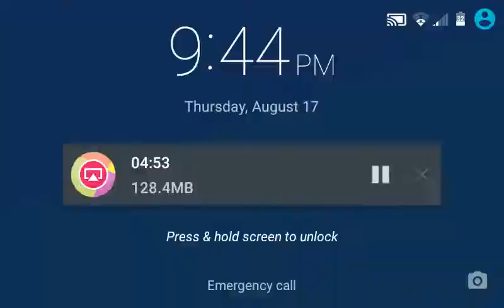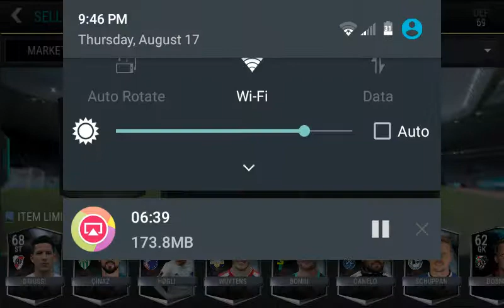Road To Glory Fifa MOBILE team management episode3